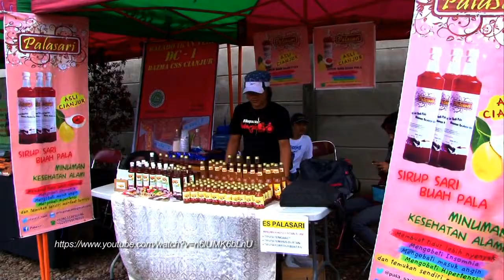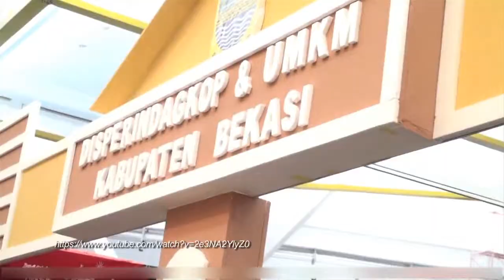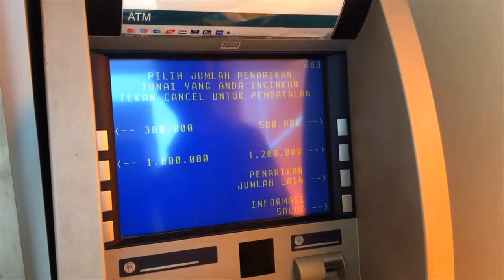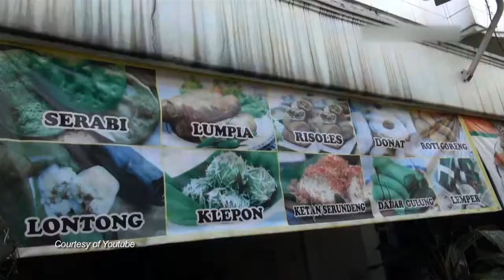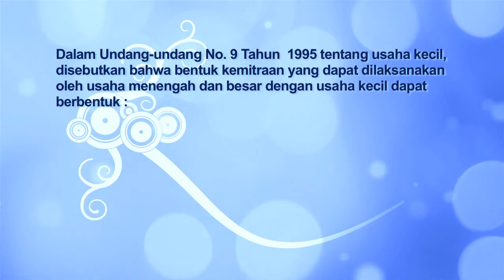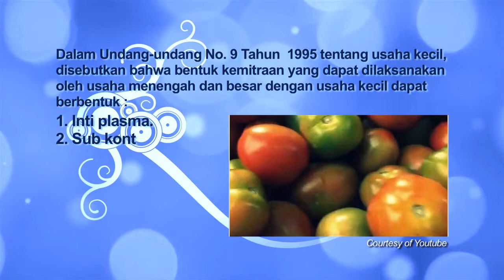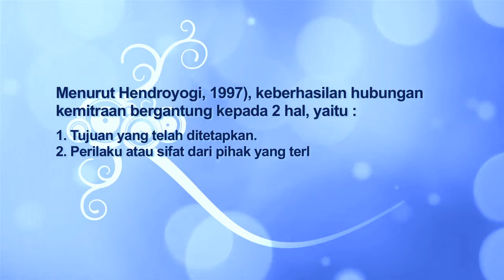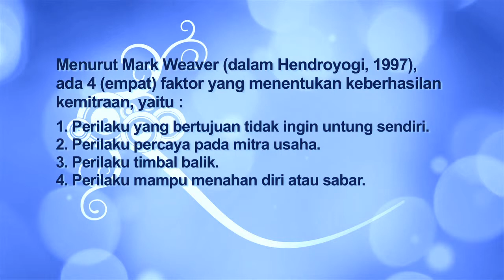ISIP4310 Sistem Ekonomi Indonesia - Kemitraan Usaha Antar Pelaku Ekonomi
Kemitraan Usaha Antar Pelaku Ekonomi
Program Video SKY LBS ISIP4310 Sistem Ekonomi Indonesia